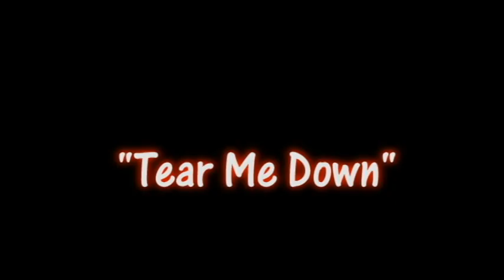Devon Rowland and the Crazy Hearts - Tear Me Down Live in Hollywood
Devon Rowland performing the new Vince White original Tear Me Down live at Molly Malone's in Hollywood March 20th 2010, thanks to Rick Smith for editing the audio and Katie for shooting the video, featuring Devon on lead vocals, Vince on lead guitar, Rick on bass, Tiffany Wheeler on rhythm guitar, and Mark Manahan on drums  ©2010 Vince White